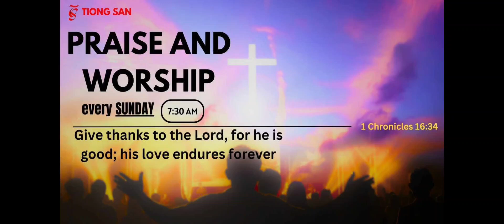Tiong San Worshippers Sunday Service with Pastora Becky Alimbuyao 1 Corinthians 1:2-9